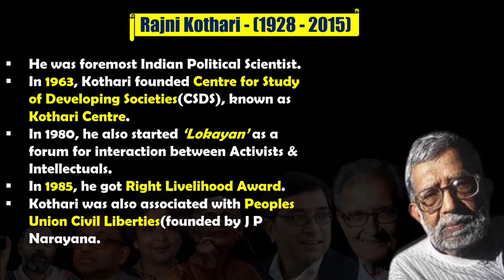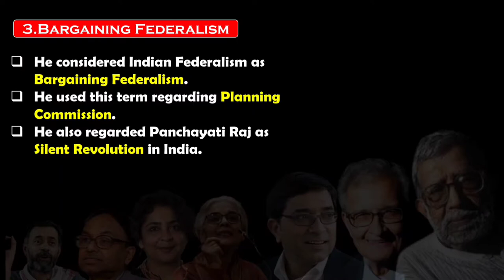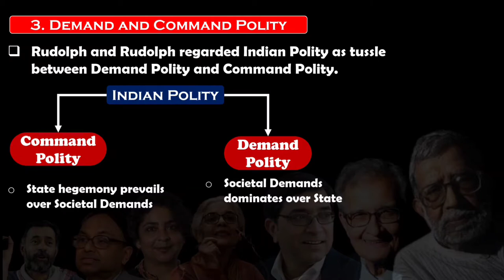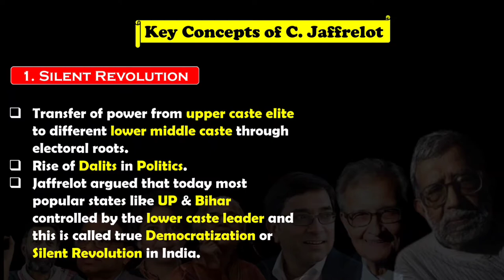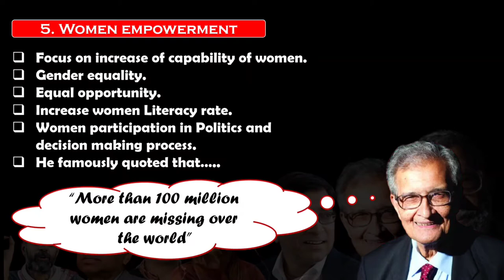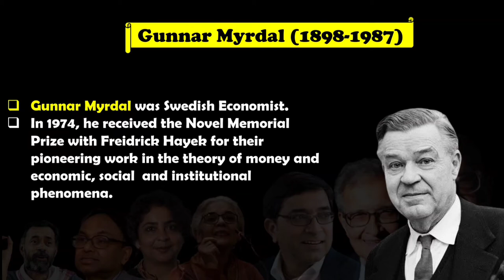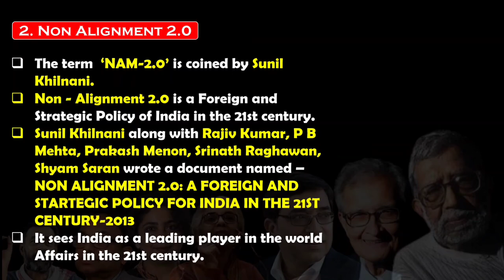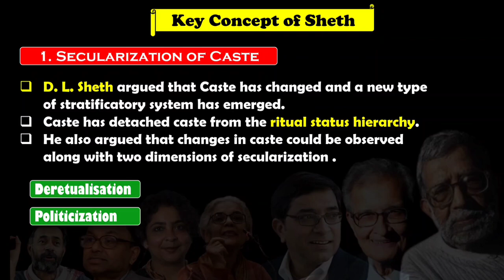Indian Political Scholars | Rajni Kothari |Crash Course on Contemporary Thinkers of Indian Politics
In this key lecture I have 30 Indian Political Scholars. Such as...
Rajni Kothari
Myron Weiner
Amartya Sen
Rudolph and Rudolph
Partha Chaterjee
Atul Kohli
Ashutosh Varshney
Pranab Bardhan
Kanchan Chandra
Zoya Hasan
Christophe Jaffrelot
Yogendra Yadan
Achin Vanaik
Neera Chandhoke
Sunil Khilnani
Paul R Brass

                    Content

00:00 Introduction
00:51 Rajni Kothari
09:12 Morris Jones
15:03 Myron Weiner
18:36 Partha Chatterjee
21:19 Rudolph and Rudolph
27:38 Yogendra Yadav
31:57 Kanchan Chandra
33:25 Pranab Bardhan
35:08 Christophe Jaffrelot
37:06 Paul R Brass
39:06 James Manor
40:39 Subrata K Mitra
41:49 Sudipta Kaviraj
43:15 Amritya Sen
48:58 M N Srinivas
52:04 G S Ghurye
53:20 Suhas Palshikar
50:00 Zoya Hasan
58:23 Neera Chandhoke
59:37 Gunnar Myrdal
01:01:01 Granville Austin
01:04:15 Ashutosh Varshney
01:06:33 Sunil Khilnani
01:12:20 Atul Kohli
01:16:00 Ashis Nandy
01:18:16 Achin Vanaik
01:20:47 Rashiduddin Khan
01:21:40 D L Sheth